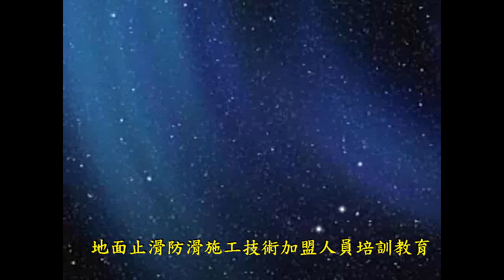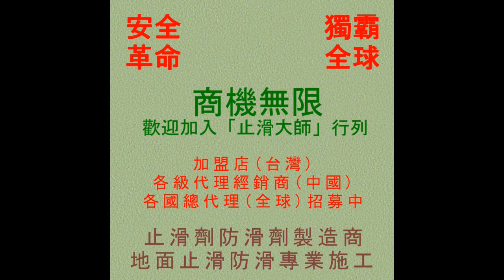止滑大師 789 地面止滑防滑施工技術加盟人員培訓教育 - 影片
◎公司資訊：
公司名稱：佶川科技有限公司
地址：43549 台灣省台中市梧棲區文昌路165號